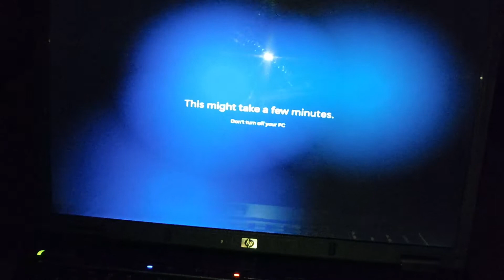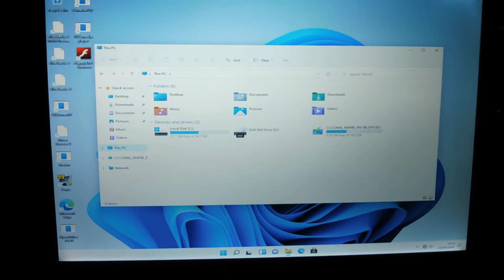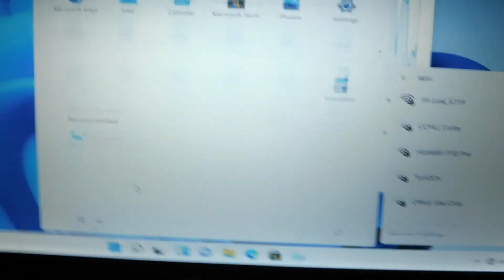Installing Windows 11 On a 16 Year Old Laptop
Tags ignore:
Installing Windows 11 on "Unsupported" Hardware!
Installing windows 11
windows 11
old hp laptop
old hp pc
old laptop
old pc
old desktop
old computer
old machine